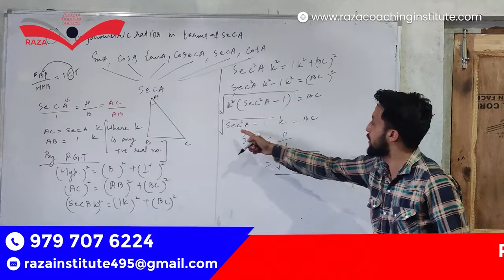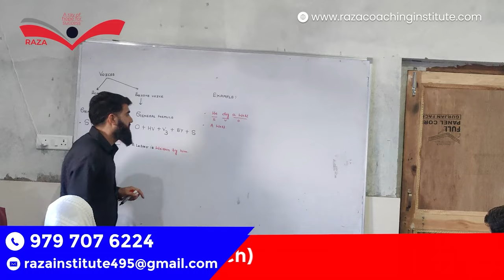RAZA COACHING INSTITUTE KAMSAR POONCH